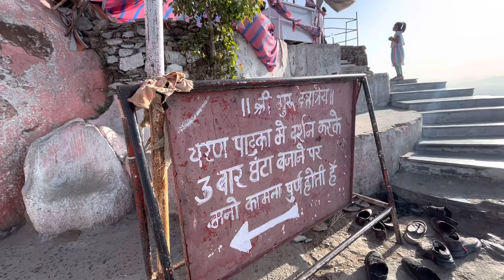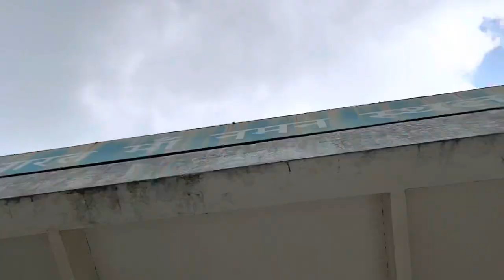Mount Abu | Nakki Lake | Guru Shikhar | vlog |Sehwagriddhivlog